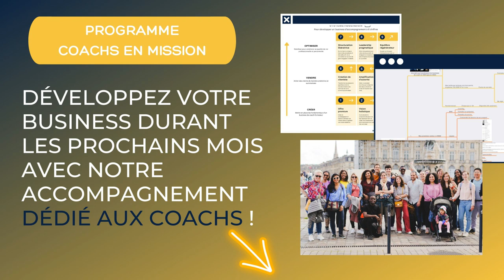2 Sommets virtuels en 7 mois : Comment Elodie a créé sa communauté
Que tu sois coach/formateur débutant ou avancé, nous avons une formule adaptée.
Ensemble, nous t'aiderons à atteindre tes objectifs, tout en rendant ce monde meilleur !